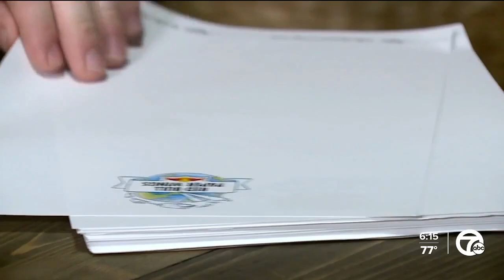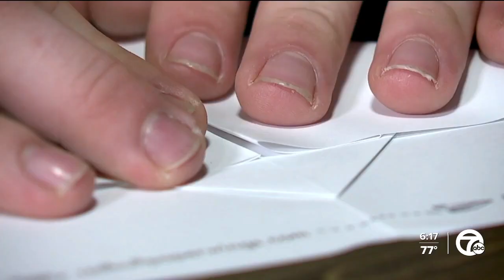Monroe aviation student secures nation's top paper plane aviator title